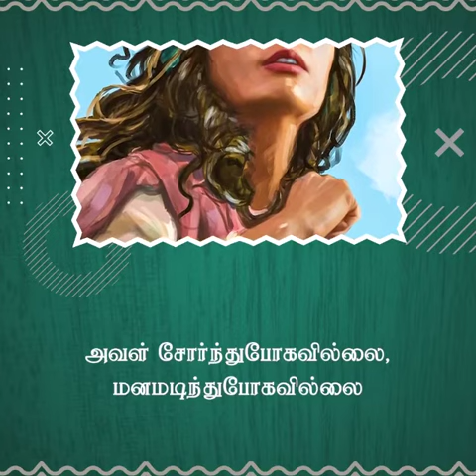புதிய வழி | சங்கை டேவிட் பிரகாசம்